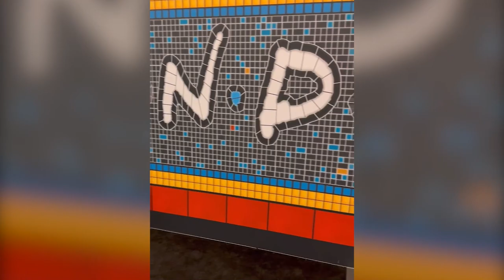Real-Life When Calls The Heart Couples Bond in New York!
Get ready for an exclusive behind-the-scenes look at the lives of your favorite Hallmark couples! Erin Krakow and Ben Rosenbaum, along with their adorable rescue dog Willoughby, have been enjoying some quality time with their dear friends Kayla Wallace and Kevin McGarry before the start of filming for the upcoming season of their hit series, "When Calls The Heart."

In a series of social media posts, these real-life couples gave fans a glimpse into their fun-filled adventures in New York City. They kicked off their escapades by visiting the interactive "FRIENDS Experience" exhibit, dedicated to the beloved TV series. The couples explored the iconic sets and even recreated some memorable moments. Erin Krakow shared an Instagram video, set to the famous "I'll Be There For You" theme song, where she and her friends posed outside the Central Perk coffee shop, tested out La-Z-Boy recliners, wandered through the turquoise kitchen, and relaxed on the famous orange couch.